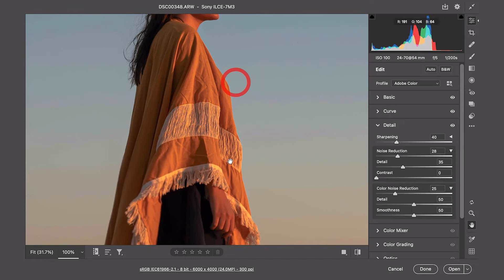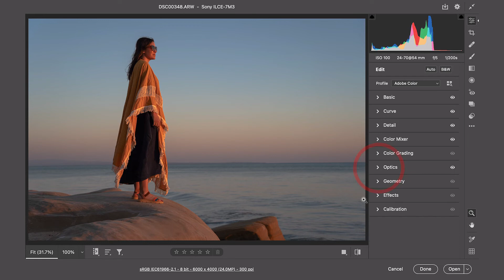آموزش فتوشاپ | ادیت عکس مدلینگ در فضای باز بخش اول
رفقا سلام چطورید خوبید⁣
امیدوارم حالتون خوب خوب باشه⁣
یک آموزش سریالی قرار باهم بریم جلو که از صفر تا صد ادیت یک عکس تجربه کنیم.⁣
نمیخوام تو یک دقیقه بیام بگم اینو بزن اونو بزن و ببین چقدر قشنگ میشه. بیشتر دوست دارم به صورت حرفه ای و اصولی باهم بریم جلو و فتوشاپ واقعی یاد بگیریم. ⁣
فتوشاپ یک نرم افزار حرفه ای هستش و باید حرفه ای یاد گرفت نه با دوتا کیلیک چپ و راست. ⁣
این ویدئو بخش اول هستش که در خدمتون هستم و بخش های بعدی در روز های آینده در اختیارتون قرار خواهد گرفت.⁣
امیدوارم از این آموزش خوشتون بیاد و با لایک و کامنت و سیو کردن از من حمایت کنید. زیاد دوست ندارم این جمله رو همش بگم ولی خوب چون برای یوتیوب مهم هستش و من هم واقعا شمارو دوست دارم و با عشق براتون آموزش درست میکنم، میگم که شما هم با همین حس و حال از من حمایت کنید. ⁣
اگر برای بار کانال من و می‌بینی باید بگم که من در حوزه ادیت عکس و ویدئو فعالیت دارم و محتوای آموزشی تولید می‌کنم. پس اگر دنبال یادگیری مهارت جدید هستی، کانال من و دنبال کن.⁣⁣
مرسی که همراهید و حمایت می‌کنید❤⁣⁣